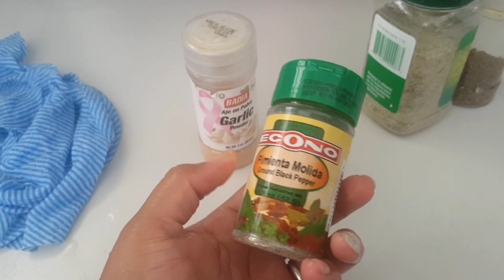Celebrando día de las madres vlog#84 y algunos saludos .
Hola mi amores de vuelta por aquí como siempre trallendoles un poco de nuestro día a día.

😘🇵🇷😘🇵🇷😘🇵🇷😘🇵🇷😘🇵🇷😘🇵🇷😘🇵🇷😘🇵🇷😘🇵🇷😘🇵🇷😘🇵🇷😘 siganmen en mis redes sociales ; instagram;janettloveyt facebook; Si me quieren escribir por email: Janett arroyo Po box.2169 Moca p.r 00676 🔺️🔻🔺️🔻🔺️🔻🔺️🔻🔺️🔻🔺️🔻🔺️🔻🔺️🔻🔺️🔻🔺️🔻🔺️🔻🔺️ vacuum Mi último vídeo preguntas y respuestas pasatiempo ajibarao en aguada Kinemaster editors